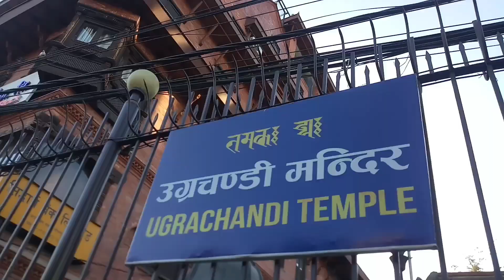2.उर्गचन्डी मन्दिर ( जावलाखेल ,ललितपुर )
उग्रचन्डी मन्दिर जावलाखेलमा रहेकाे छ।